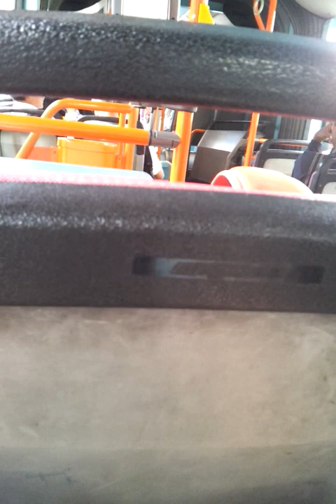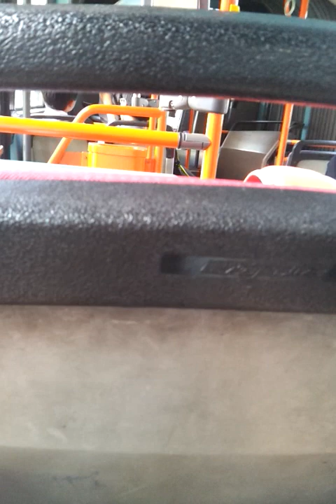Mercedes O405G hispano habit svc 302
On svc 302 hispano habit TIB1132D with extremely loud zf. Kickdown was around 1:50 where the 2nd was longer resulting in a nice howl and the distinct ZF sound at 2:00